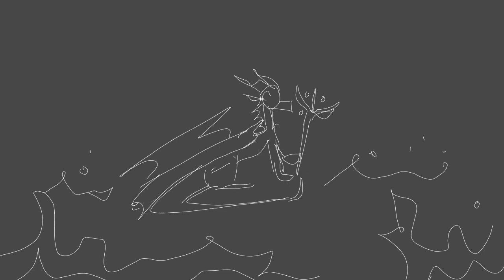Cradles | Wings of Fire OC backstory | animatic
basically what the title says. You’ll probably see more of these characters in the future :)